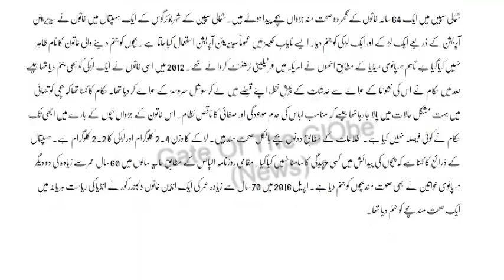Sixties four year old lady had twins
A sixty four year old lady had twins...